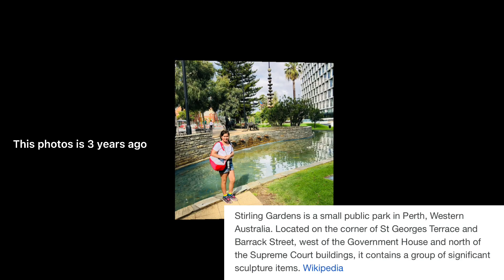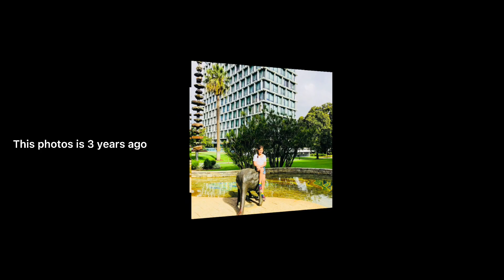Perth City - Part 2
✅one of the best country and safest to live
✅equally rules for Everyone
✅no discrimination whoeve you are
✅I am Fett lucky to call ur my second home 🙏🏻❤️